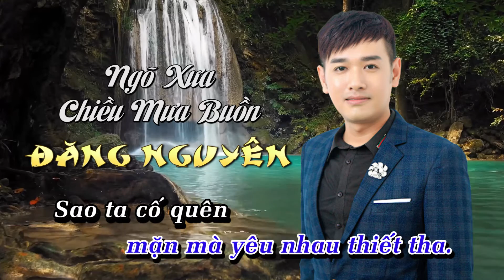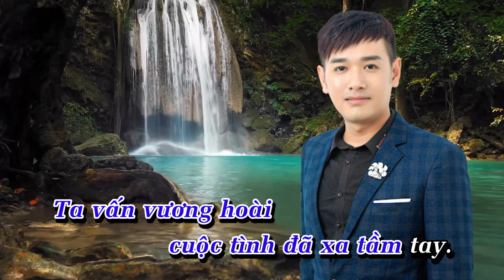Beat Gốc | Karaoke Ngõ Xưa Chiều Mưa Buồn | Đăng Nguyên